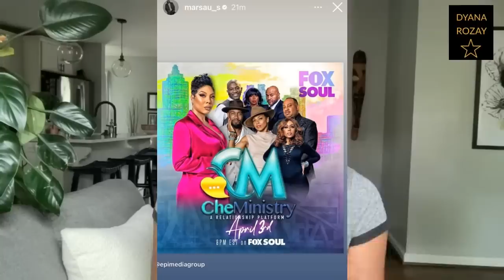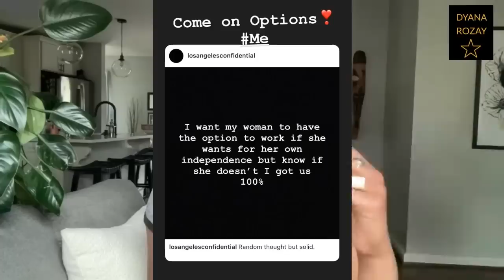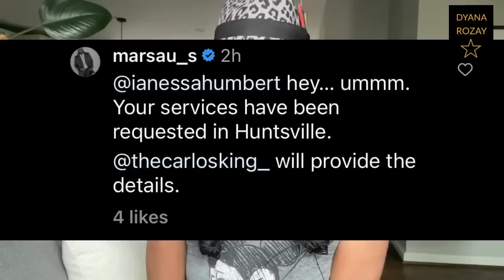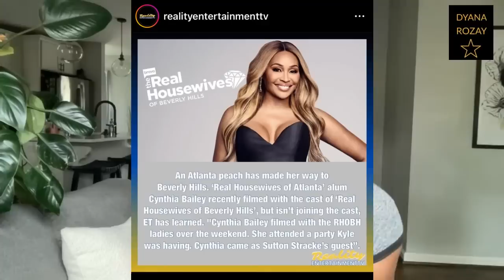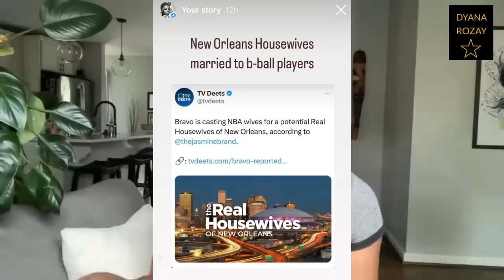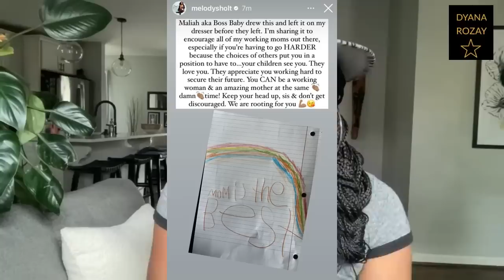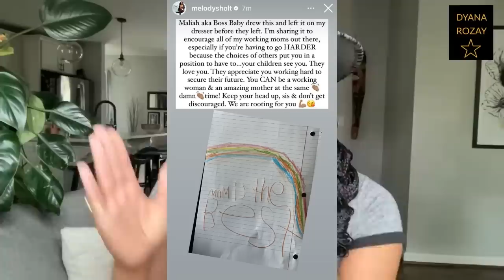LAMH Mel & Martell Update / Marsau's Request for Tisha / RHONJ & Other News